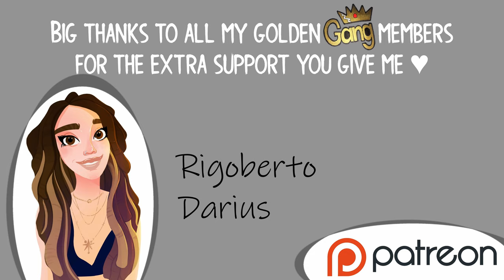♥ ASMR ♥ Puppy chewing favourite stick • Cuteness Overload • Guaranteed Relaxation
Hey guys!

Cookie decided to interupt me filming once and seemed super keen on getting infront of the camera herself, so here is a video we made together of her chewing on her favourite stick! Let me know how you enjoyed it and don't be too harsh on Cookie in the comments, this is her first ASMR video ♥

My name is Abi:) I've been making ASMR videos for over 5 years in the hopes of making this world a more relaxing place to live in. Everyone is welcome here on my channel, so please be respectful, so we can all enjoy our time here on youtube.

My equiptment: